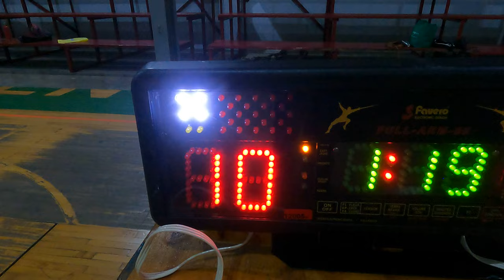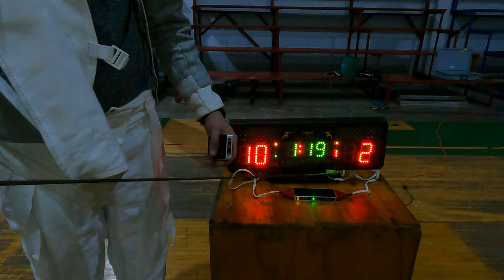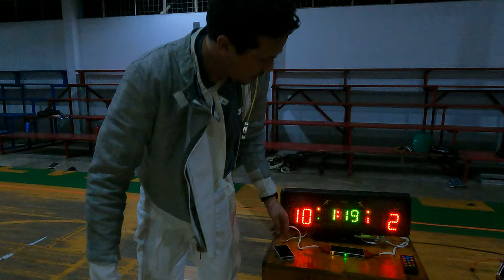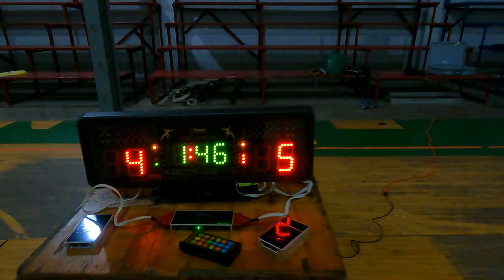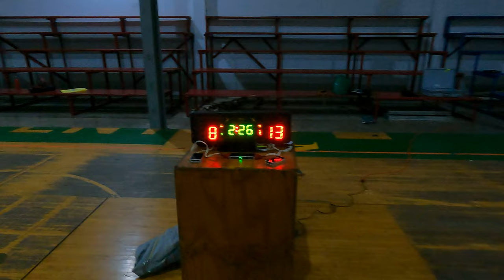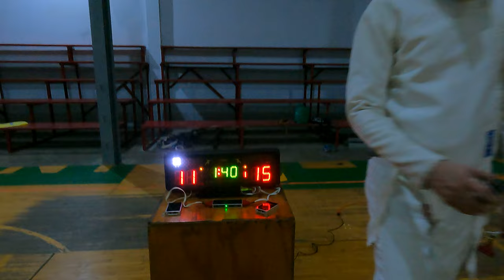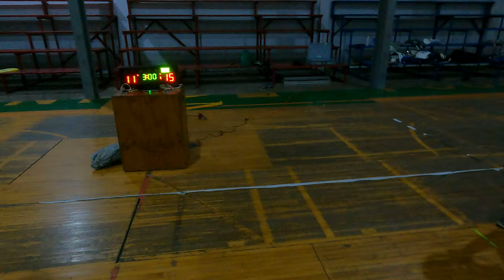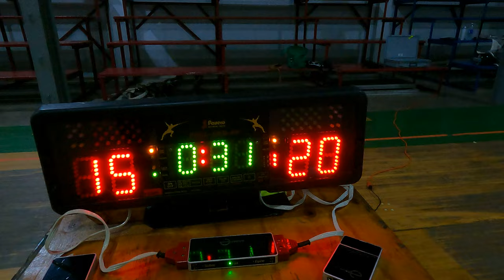Who knew fencing could be so fast paced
Joshua Hayles had introduced me to the sport of Fencing.  Until recently, I was completely unaware that such a sport was done here in Jamaica.  I had not set the GoPro to record in the best setting for low light.

It was interesting to see the participants take turns attacking and defending in a seamless manner.
There was an issue with the scoring system which they were trying to resolve.